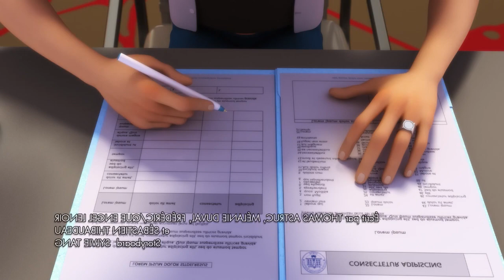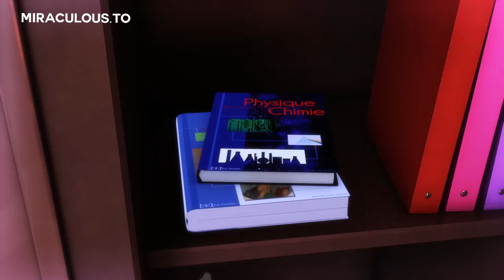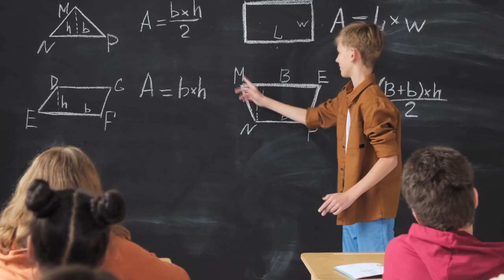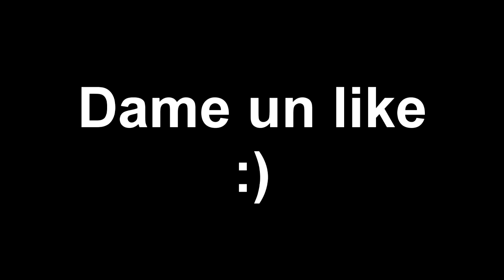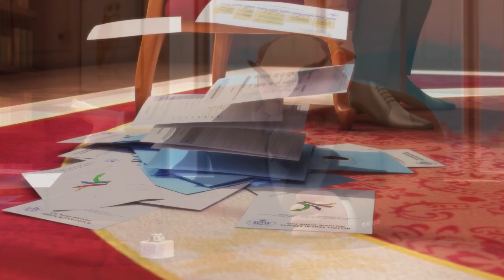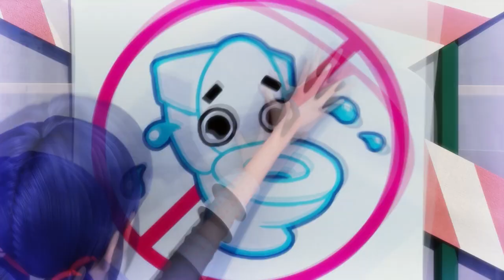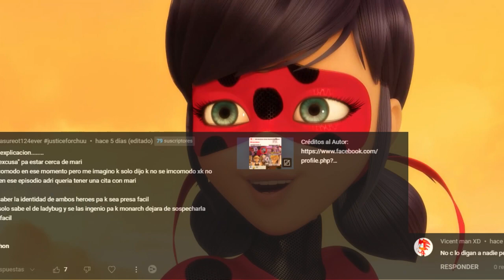ML Confrontation: Lila es la Razón por la que Miraculous Ladybug sea Relevante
En este análisis encontrarás, teorías y curiosidades del capítulo, Confrontation.